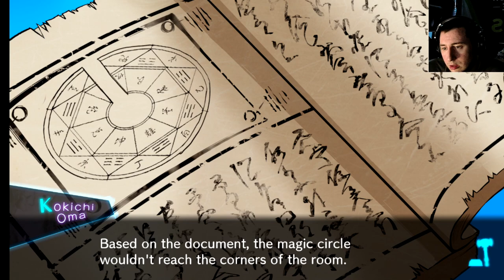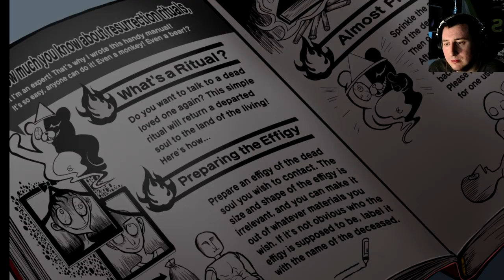OUR FIRST REAL BREAKDOWN! Danganronpa V3 Killing Harmony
In this episode of danganronpa V3 Killing Harmony we are getting our first offical breakdown!! I am excited and sad at the same time